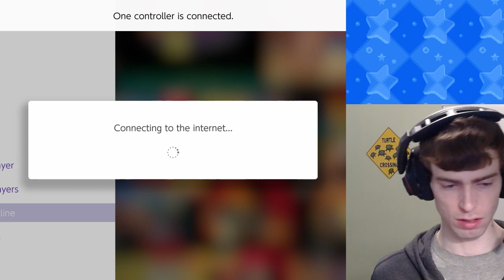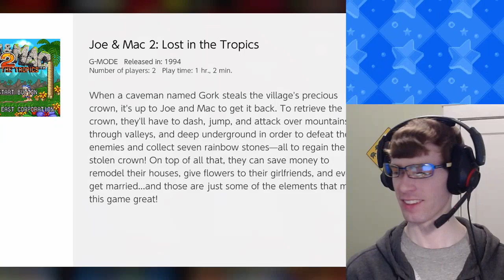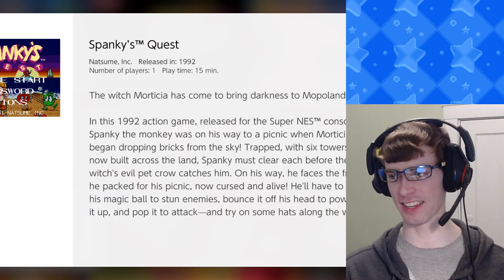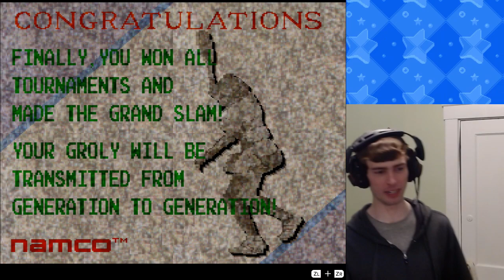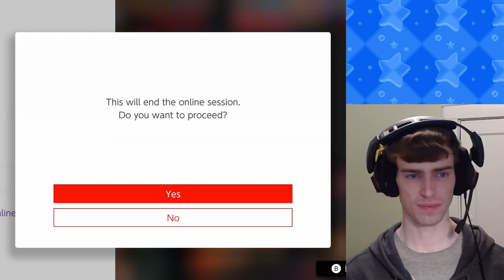[5/29/2021] New NSO games with dem. Baseball Simulator 1.000 and more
Stream Title:   New NSO games with dem! | !lineup  !yt